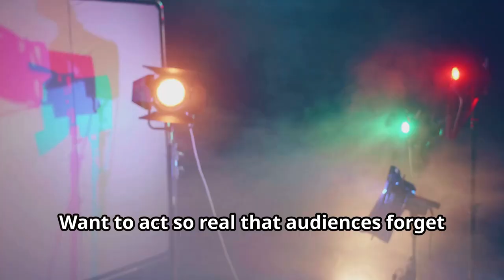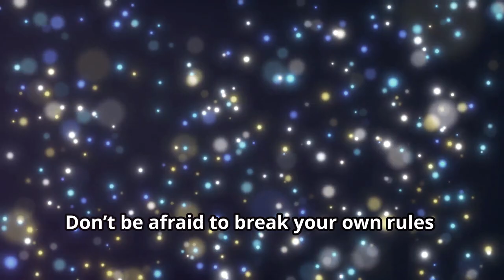Want to act so real that audiences forget your acting? - 10 proven ways to LOOK REAL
Want to act so real that audiences forget you're acting? Learn 10 proven tips from Zendaya in Euphoria, Keanu Reeves in John Wick, Frances McDormand in Nomadland, and more! Discover how these stars make their performances believable and how you can too. Watch now for acting insights and don’t miss the bonus lesson linked at the end!

Dawnnie (And Bella)

acting tips,how to act realistically,actorlife,how to act realistically - 10 proven ways to LOOK REAL,10 PROVEN WAYS TO LOOK REAL,10 ways to act realistically,acting tipss,how to become good at acting,beginning acting,acting tips for beginners